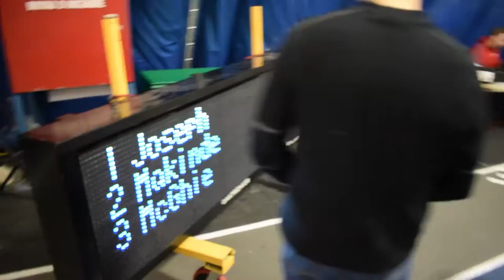Dome Super Saturday Vlog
Watch me run my a** off and become a decathlete, there are some other fun adventures in between the training too though.

All Workouts copyright of @Jholderspeaking